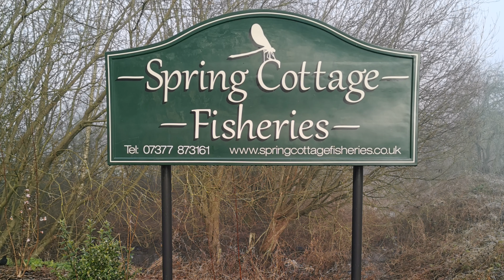Derbyshire ashby woulds luxury hot tub log cabins fishing at spring cottage fishery and ashby canal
Luxury log cabins at ashby woulds Derbyshire. Weekends for approx £300 Friday till Monday. Well worth the money.

Whilst there why not check out spring cottage fishery for just £6 a day ticket, plenty to go at with the man made canal stretch called popular stretch and 5 lakes.

Also just under 2 mile away is the stunning ashby canal.